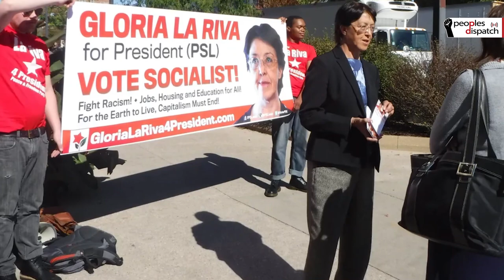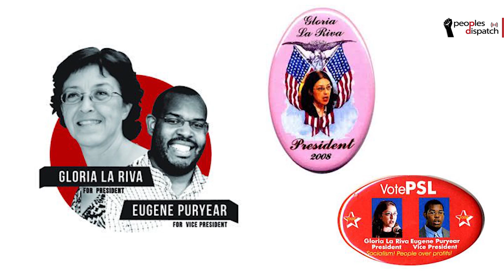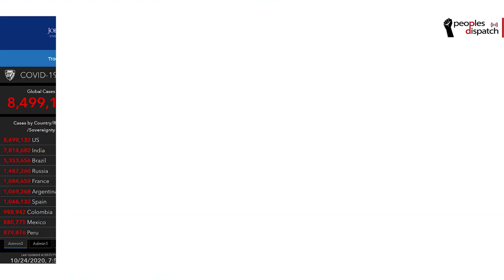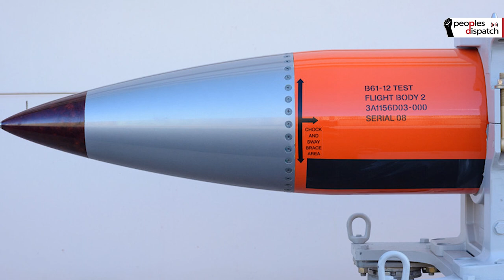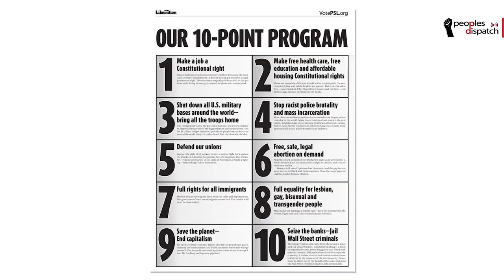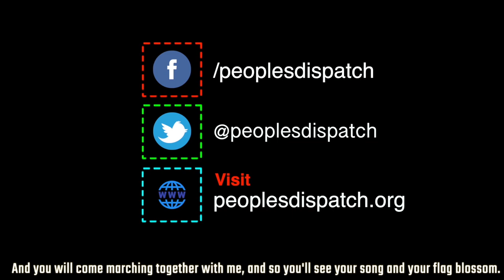'Democrats and Republicans are two pillars of the Pentagon'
Gloria La Riva, the presidential candidate from the Party for Socialism and LIberation in the US, spoke to Peoples Dispatch about the upcoming elections. She talked about how these elections are different, what important issues are being ignored by Trump and Biden, and how people are recognising that capitalism is not working.